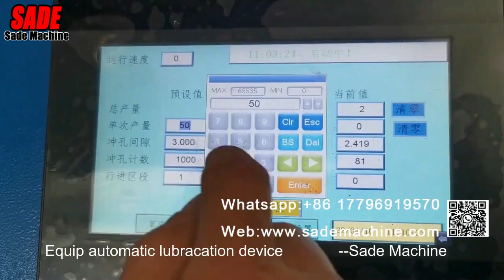sade machine expanded metal machine